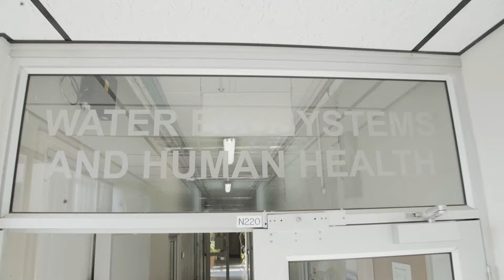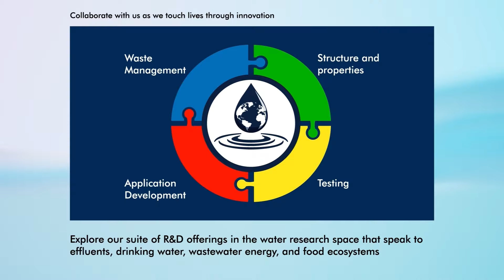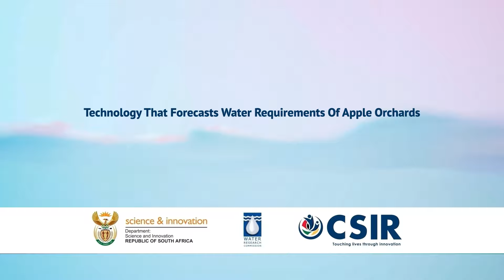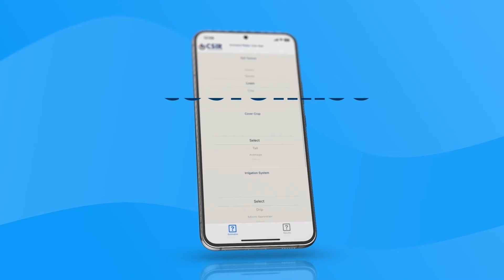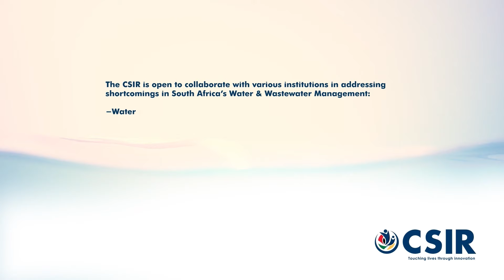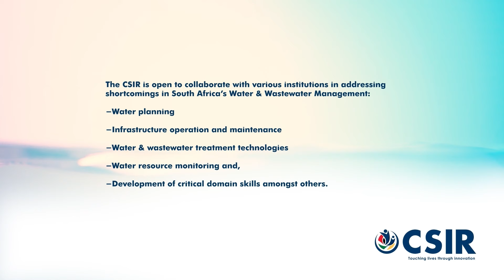Business Talk - Dr Rembu Magoba on how the CSIR Water Centre benefits local communities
In this Business Talk with Michael Avery interview, Dr Rembu Magoba discusses the benefits the CSIR Water Centre brings to local communities.

Magoba is the Manager of the CSIR Water Centre and boasts over 20 years of experience in water research.

In his current position, Magoba champions the development of fit-for-purpose technologies and solutions to address South Africa’s biggest water challenges.

In this Business Talk interview, Magoba discusses the CSIR Water Centre and its top strategic objectives.

Magoba outlines the unique resources, capabilities, and technologies the CSIR Water Centre offers, and explains how the centre works with multiple organisations to build industry-defining services and solutions.

He then discusses the initiatives the CSIR Water Centre is currently working on, as well as the organisation’s key research focus areas.

Magoba concludes the interview by detailing how new clients and collaborators can work with the CSIR Water Centre.